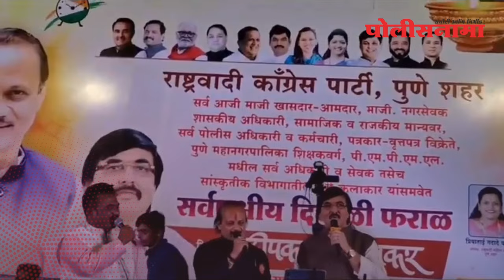pune राष्ट्रवादीचे शहराध्यक्ष दीपक मानकर आणि मनेसेचे वसंत मोरे यांनी गायलं 'ये दोस्ती हम...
pune | सर्वपक्षीय दिवाळी फराळ कार्यक्रमात राष्ट्रवादीचे शहराध्यक्ष दीपक मानकर आणि मनेसेचे वसंत मोरे यांनी गायलं 'ये दोस्ती हम नही छोडेंगे'...